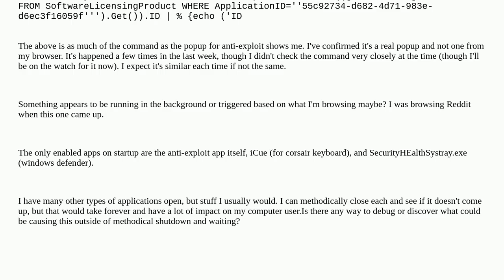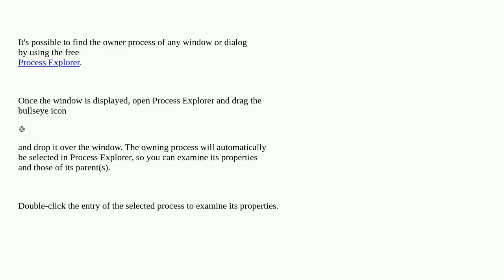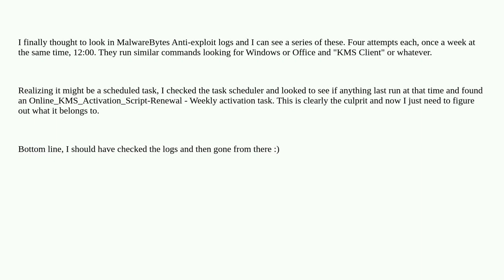MalwareBytes Anti-Exploit occasionally triggering on a CMD/Powershell get softwarelicensing somet...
MalwareBytes Anti-Exploit occasionally triggering on a CMD/Powershell get softwarelicensing something from 55c92734-d682-4d71-983e-d6ec3f16059f

A special thanks goes out to the community

  powershell malwarebytes